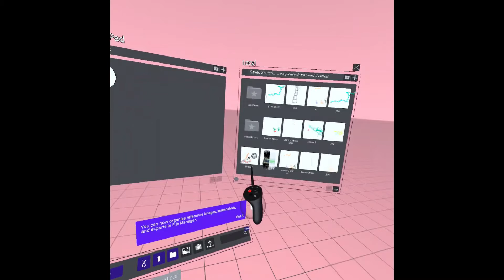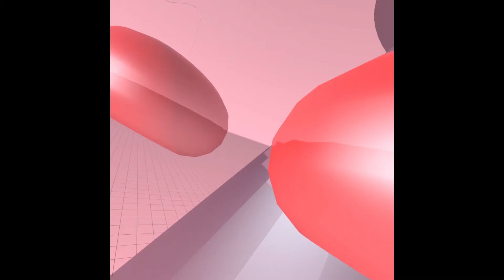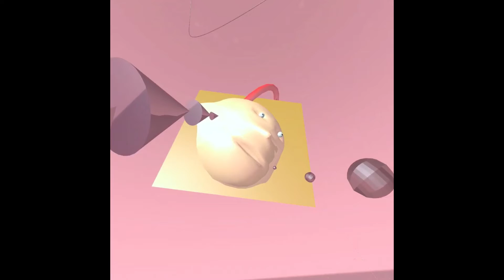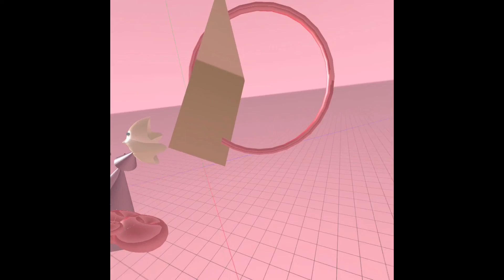Liminal - walkthrough of original immersive audio-visual VRscape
Liminal:

New track and original immersive VR-scape via James Benjamin aka Boogieman

Liminal will be up on all the streaming platforms shortly as well.

Maybe I’ll even turn some of these into NFTs… enter 2022

Created using Gravity Sketch for visuals and Virtuoso to record and mix music